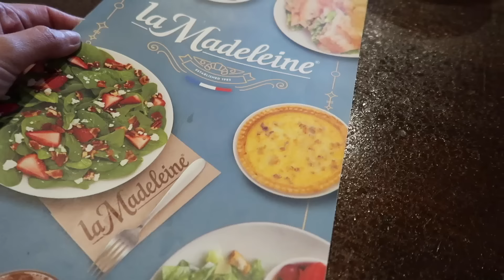ESTO FUE LO QUE ME DIJO 😱EL CIRUJANO 👨‍⚕️ QUE HAGO 😮‍💨DECISIÓN 😬?